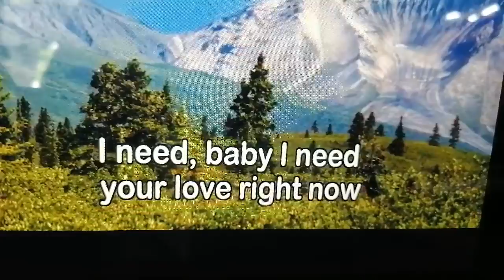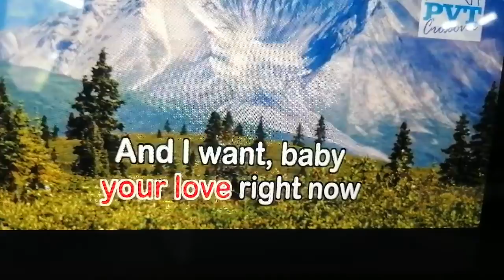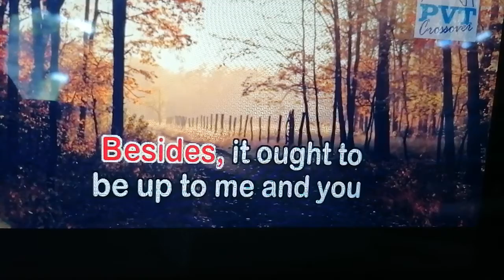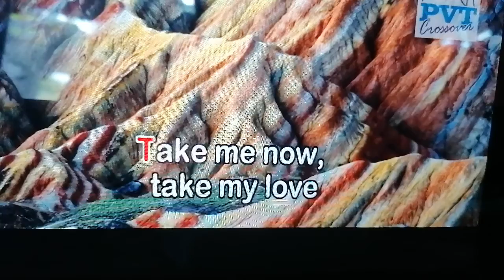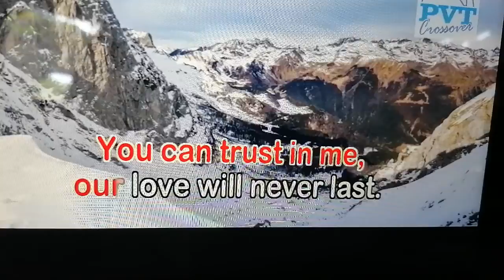Take Me Now David Gates cover Freddie Juanata